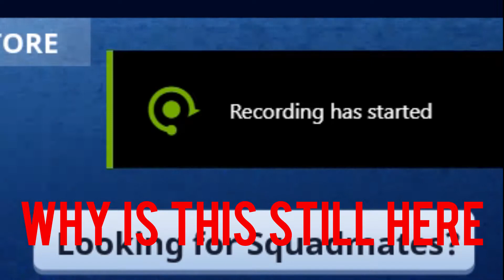I Played Fortnite Again...